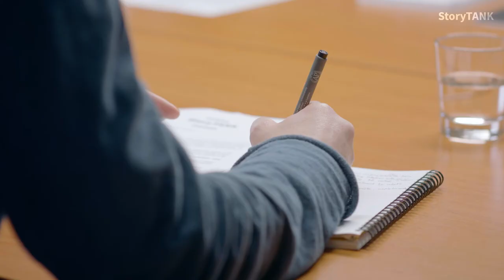[SPECTATOR #1.3] PILL: Deep immersion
StoryTANK is created by Le Groupe Ouest & LIM | Less is More, with the support of Creative Europe - MEDIA & CNC, processed by Atelier 7 & Les Parasites, developed with Control N (Romania), Vlaams Audiovisueel Fonds – VAF (Belgium), Krakow Festival Office – KBF (Poland), and the Transilvania International Film Festival – TIFF (Romania), in partnership with the Lithuanian Film Centre – LKC, the Norwegian Film Institute – NFI, Brittany Region (France) as well as Screen Scotland.